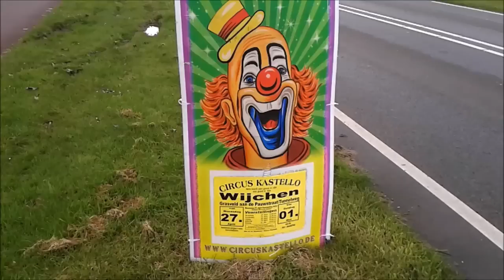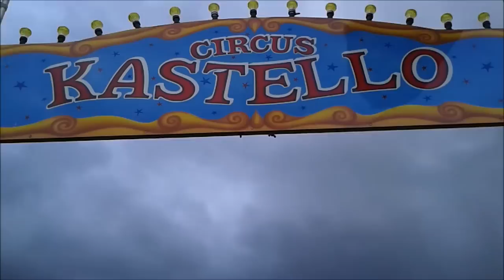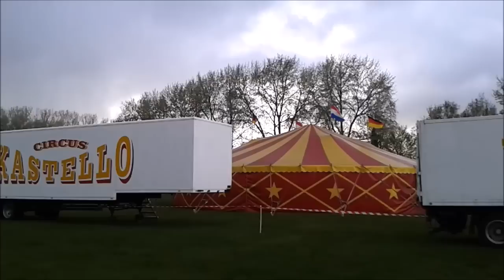Circus Kastello 2016 HD - Wijchen (Part 1)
Circus Kastello is een Duits familiecircus wat sinds 1998 op tournee is door heel Europa. De video is opgenomen op 26 april 2016 in Wijchen aan het terrein op de Pauwstraat/Tunnelweg.